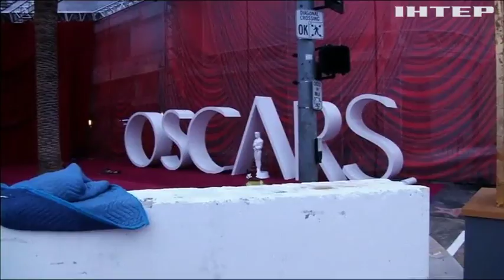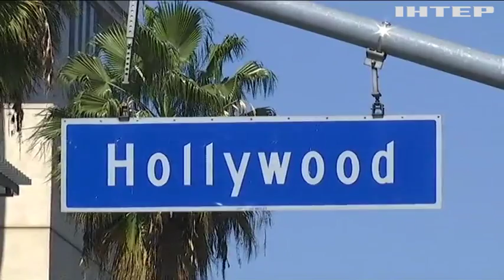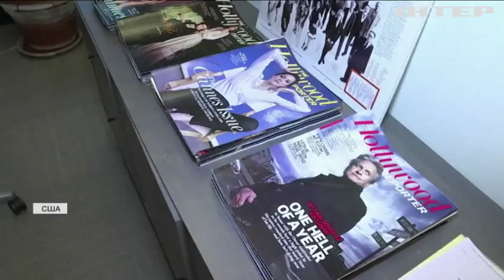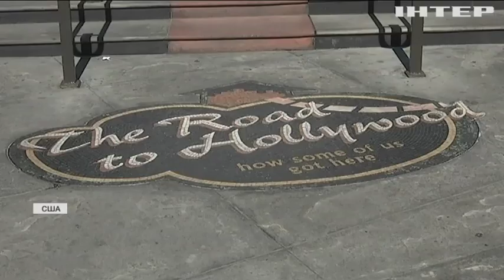Оскар-2018: кого из звезд не пустят на церемонию?